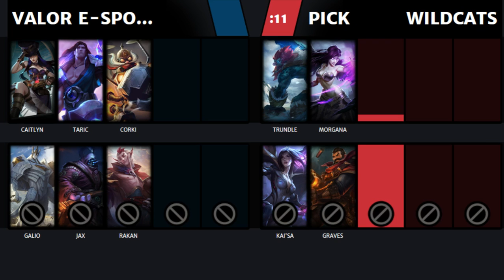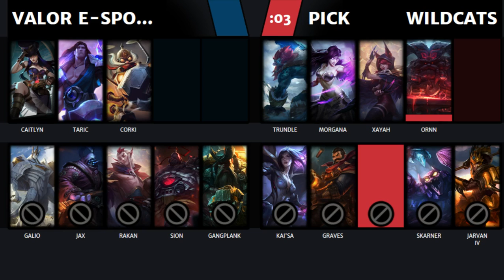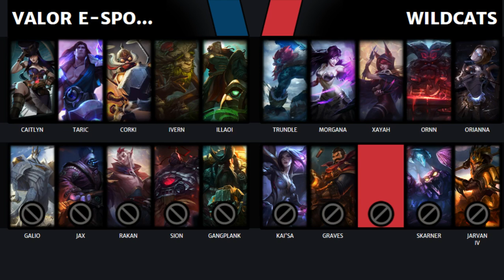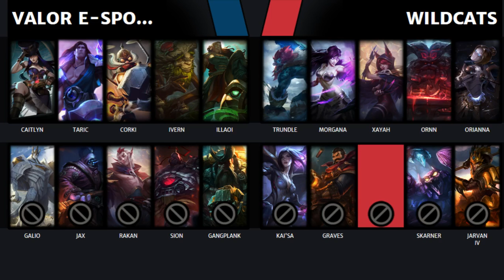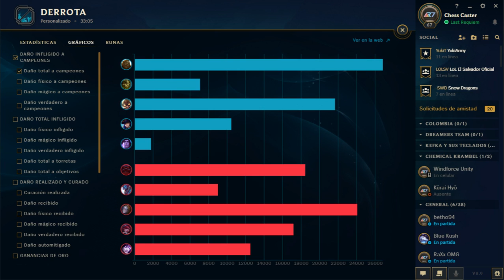Top Tier Apertura 2018 - Tercer Lugar: Valor e-Sports vs Wildcats || Juego 1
Top Tier Apertura 2018
Tercer Lugar
Valor e-Sports vs Wildcats

Narrador: Chess
Analista: Candrayy